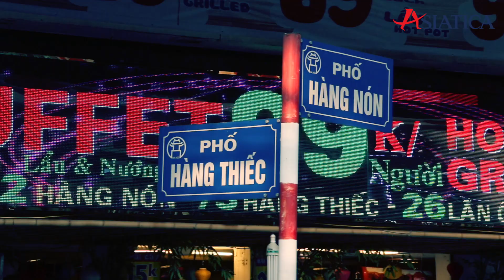The Best Hanoi Walking Tour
Hanoi Walking Tour designed by Asiatica Travel